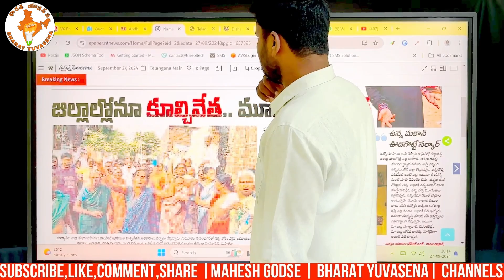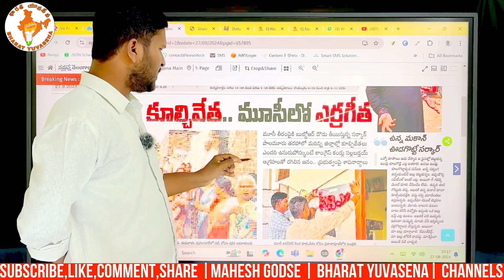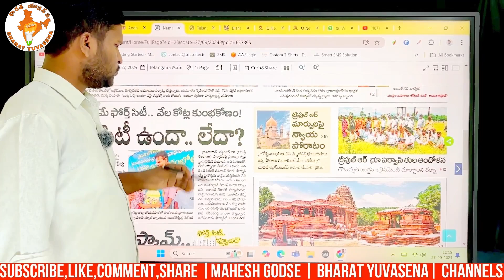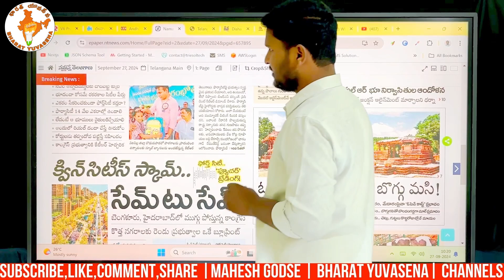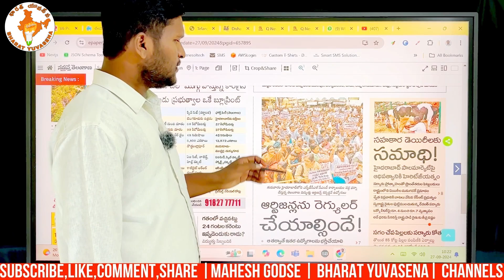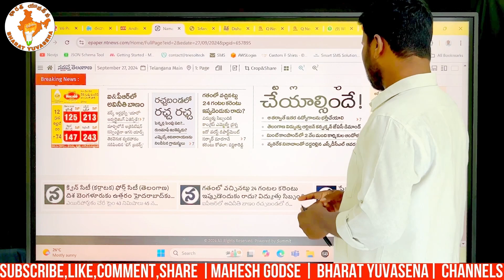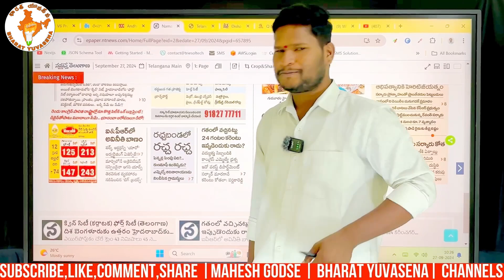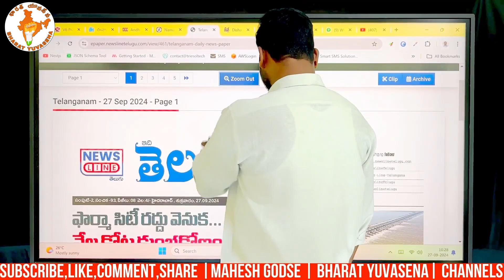హైదరాబాద్ దాటిన హైడ్రా మా జోలికి వస్తే కండ్లల్ల కారం కొడుతం అంటున్న బాదితులు | Bharat Yuvasena